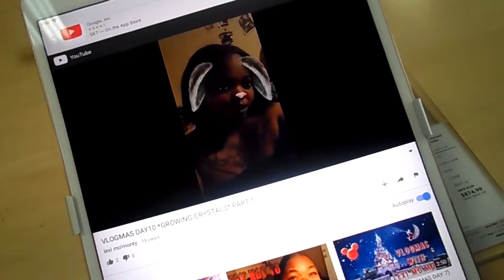Christmas Shopping ~vlogmas day 11 & 12~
This video is about Christmas Shopping  ~vlogmas day 11 & 12~

CLICK THE THUMBS UP BUTTON DOWN BELOW!
LETS GET THIS VIDEO TO 100
LIKES!

HASHTAG
in the comment box below

I TRULY THANK EACH AND EVERY ONE OF YOU WHO'S ROCKING WITH ME RIGHT NOW IN THE BEGINNING!

                                                                        VLOGS

Come join ThePosse if you're not already. Click the links to see my youtube videos. Make sure you comment MoPosse so i know who's part of the fam. And also so i can put your name in for my up coming